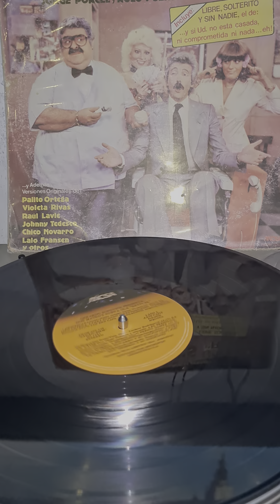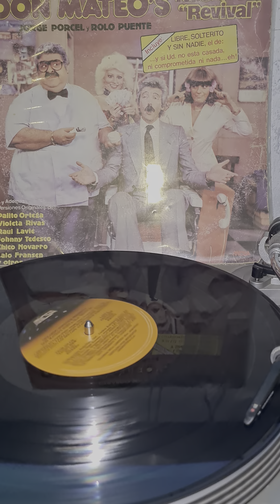Don Mateo's y la Nueva Ola